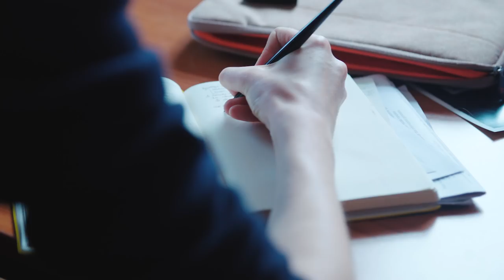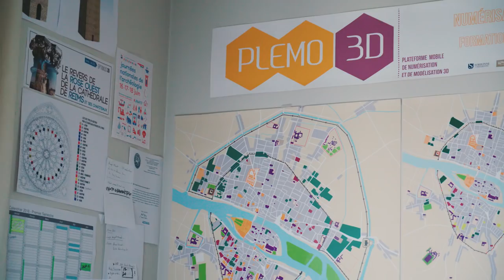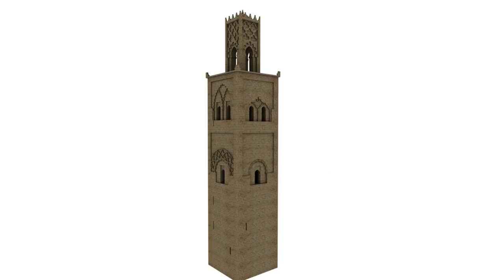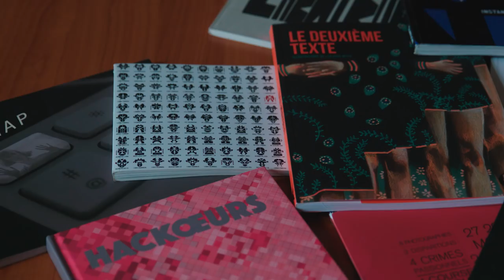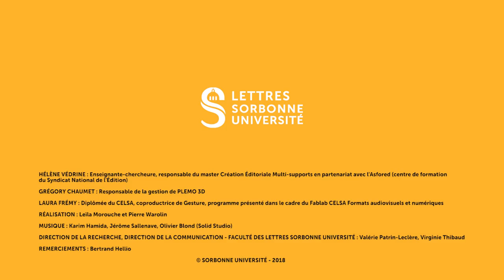Faculté des Lettres Sorbonne Université : lieu d'innovations pédagogiques et scientifiques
Hélène Védrine, enseignante-chercheure, responsable du master Création Editoriale Multi-supports en partenariat avec l'Asfored (centre de formation du Syndicat National de l'Edition)
Grégory Chaumet, responsable de la gestion de PLEMO 3D
Laura Frémy, diplômée du CELSA, coproductrice de Gesture, programme présenté dans le cadre du Fablab CELSA Formats audiovisuels et numériques

Réalisation : Leïla Morouche et Pierre Warolin
Direction de la recherche, direction de la communication - Faculté des Lettres Sorbonne Université : Valérie Patrin-Leclère, Virginie Thibaud

Remerciements : Bertrand Hellio